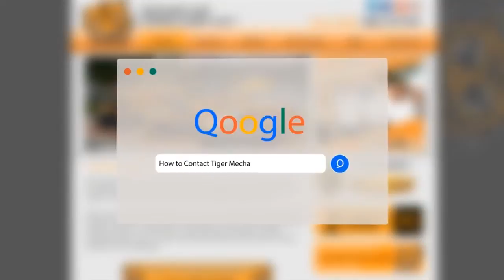Thermador Oven Range and Cooktop Repair in Chandler AZ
Are you having issues with your Thermador Oven Range or Cooktop Repair in Chandler AZ? Tiger Mechanical is here for you! Want to schedule service?